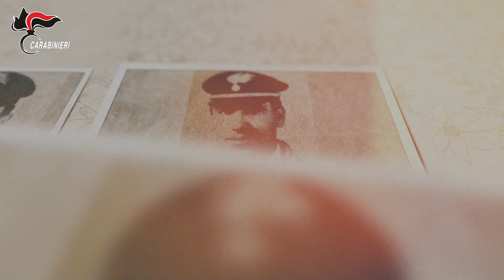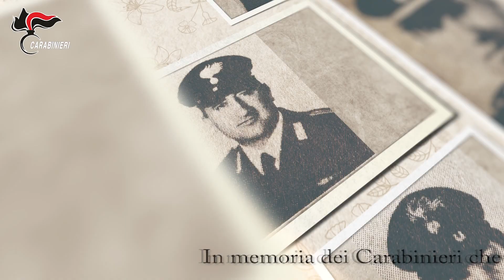23 novembre 1980, il ricordo di Mastella: "Riuscii a telefonare De Mita. Non potrò mai dimenticare"